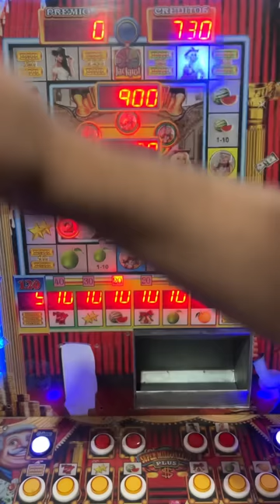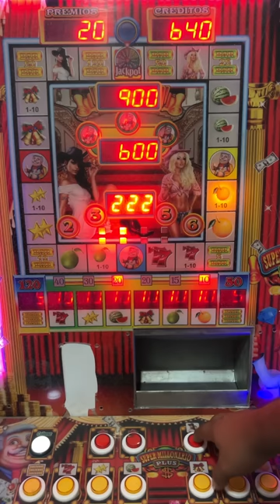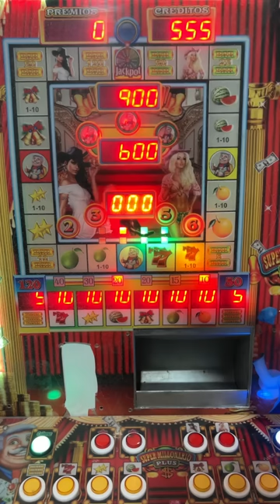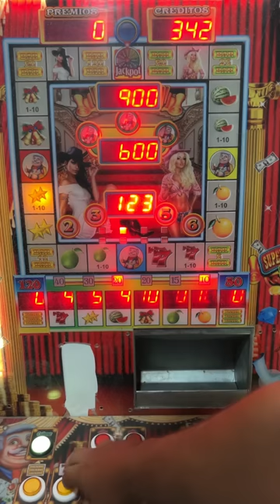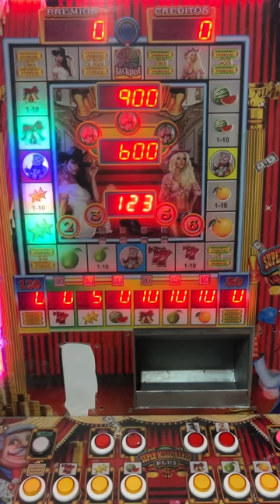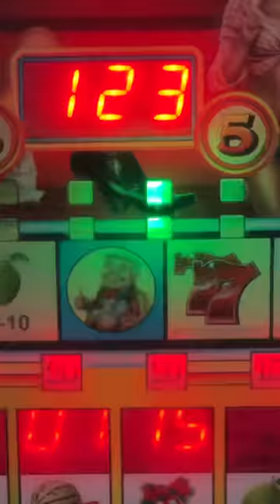99999% IMPOSIBLE GANARLE 😡🎰 | Maquinita tragamonedas